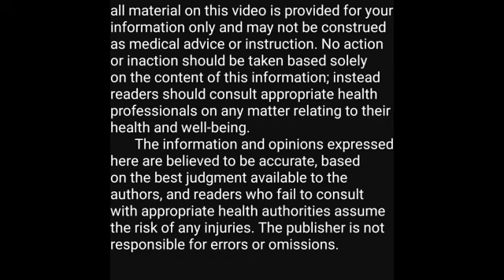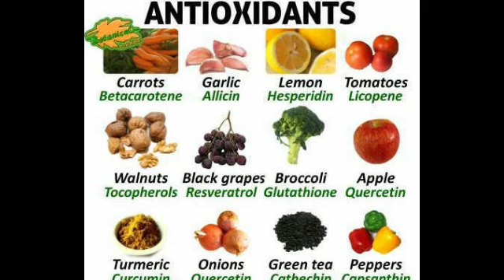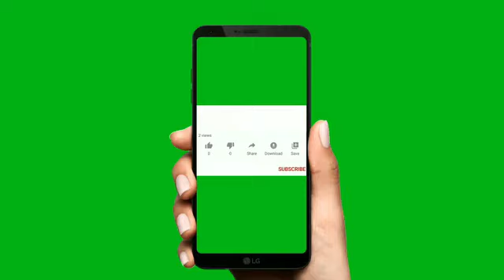GainKnowledge pregnancyDiet PregnancyDietDuringWinterSeason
pregnancy diet during winter || GainKnowledge